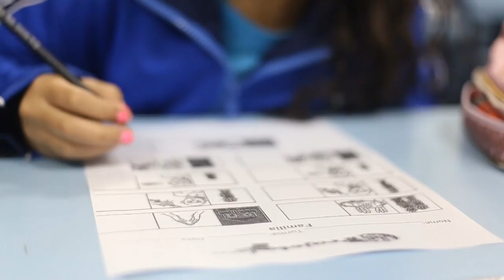Libras: A língua que encanta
A Instituição de Ensino Santa Izildinha iniciou o Projeto de Libras no ano de 2013 com o intuito de levar os educandos à conscientização e sensibilização pela cultura surda, bem como, a aplicação para a aprendizagem da língua brasileira de sinais com muita estimulação, práticas e atividades lúdico-pedagógicas, além de trabalhar a formação social dos alunos desde a Educação Infantil, tornando-os cidadãos mais conscientes e preparados para a tomada de decisões inclusivas.